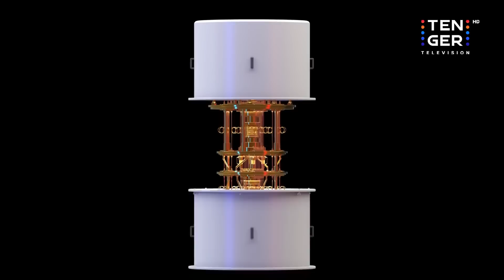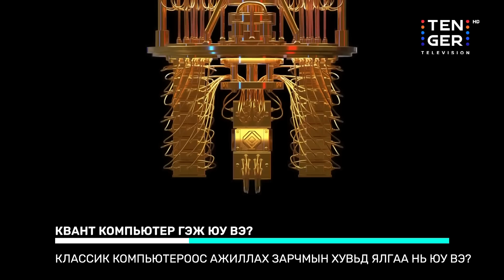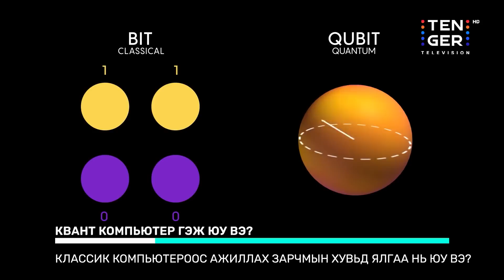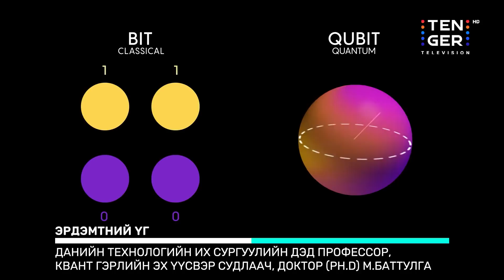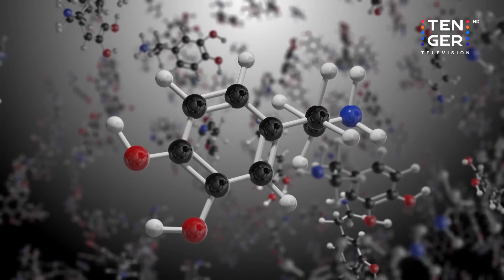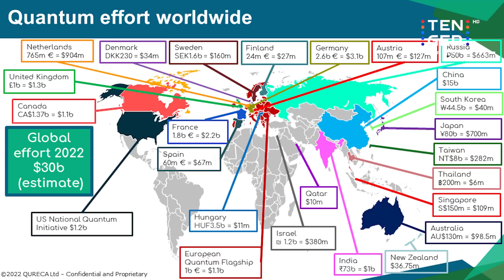⚛ Квант компьютер + Монгол эрдэмтэн 🧠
"Билиг" нэвтрүүлэг #21

Гэрлийн хурдаар хөгжин буй мэдээллийн технологийн салбарт шинэ тоглогч орж ирж буй нь Квант компьютер билээ.

Оны эхний дугаараараа бид энэ чиглэлд судалгаа хийдэг эрдэмтэнийг нэвтрүүлэгтээ урьлаа.

Данийн Технологийн Их Сургуулийн дэд профессор, квант гэрлийн эх үүсвэр судлаач, доктор (Ph.D) М.Баттулгатай хийсэн ярилцлагыг хүлээн авч үзнэ үү.

Шинжлэх ухаантай холбоотой мэдээ мэдээллийг бэлтгэн хүргэдэг “Билиг” нэвтрүүлгийг Баасан гараг бүрийн орой 17:00 цагаас TenGer HD телевизийн сувгаас үзээрэй!